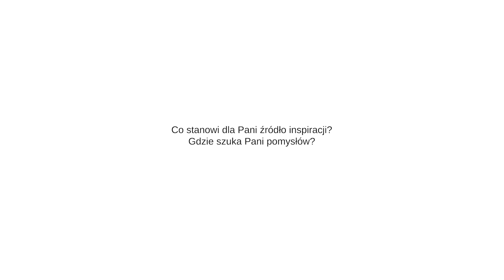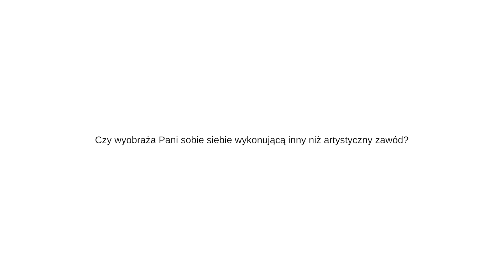PIĄTKA ZE SZTUKĄ - Adrianna Bałuszyńska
Adrianna Bałuszyńska: Śpiewaczka dysponująca głosem sopranowym. Rodowita Sądeczanka i absolwentka Państwowej Szkoły Muzycznej w Nowym Sączu w klasie dr Renaty Jonakowskiej - Olszowskiej. Absolwentka Muzycznego Fryderyka Chopina - Filii w Białymstoku w klasie śpiewu dr hab. Marty Wróblewskiej oraz Akademii Muzycznej w Katowicach w klasie śpiewu prof. dr hab. Henryki Januszewskiej-Stańczyk oraz dr Sylwii Olszyńskiej. W 2018 roku zaczęła zdobywać doświadczenie sceniczne w rolach epizodycznych w spektaklach operetkowych, m.in. jako Sali w „Wiedeńskiej Krwi" J. Straussa, Olga w „Wesołej Wdówce" F. Lehára, czy Ilka w „Hrabinie Marizy" I. Kálmána. W roku 2019 zadebiutowała w roli Frasquity w „Carmen" G. Bizeta, a także wzięła udział w spektaklu studenckim „Nowy Don Kichot" S. Moniuszki. Już jako absolwentka kreowała postać Noriny w operze "Don Pasquale" G. Donizettiego oraz Micaëli i ponownie Frasquity w operze "Carmen" na deskach Filharmonii Podlaskiej. W ramach koncertów edukacyjnych dla młodych melomanów współpracowała z Filharmonią Śląską oraz Filharmonią Narodową. Uczestniczyła w kursach mistrzowskich pod czujnym okiem (i uchem) prof. Jagny Sokorskiej - Kwiki oraz Olgi Pasiecznik. Specjalizuje się w wykonawstwie muzyki romantycznej i XX wieku. Oprócz działalności scenicznej zajmuje się szeroko pojętą pedagogiką wokalną.